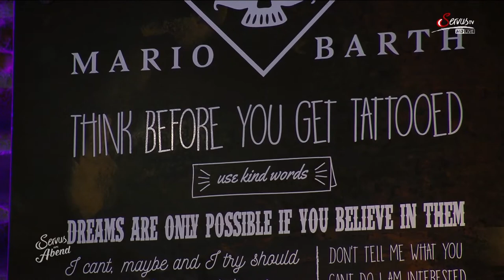Mario Barth Tattoo - Tattooweltrekord in 8 Stunden Servus TV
Der neue Tattoo Weltrekord von Mario Barth Tattoo mit den meisten Tattoos in 8 Stunden mit einer Größe von 5x5 cm.